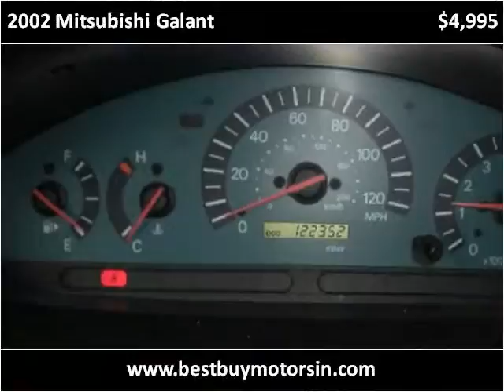2002 Mitsubishi Galant Used Cars Lafayette IN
This 2002 Mitsubishi Galant is available from Best Buy Motors.